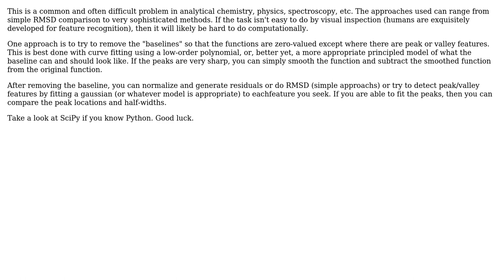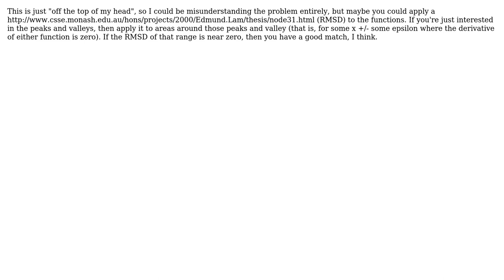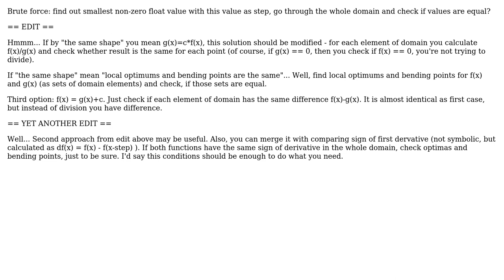How to compare features of two curves? (5 Solutions!!)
How to compare features of two curves?

With thanks & praise to God, and with thanks to the many people who have made this project possible! | Content (except music & images) licensed under CC BY-SA | Music | Images & others | With thanks to user Michael Le Barbier user laalee user Joonas Pulakka user Generic Ratzlaugh user Filip Malczak user dbc60 and the Stack Exchange Network Trademarks are property of their respective owners. You are responsible for your own actions.